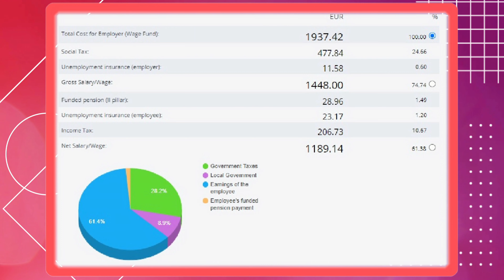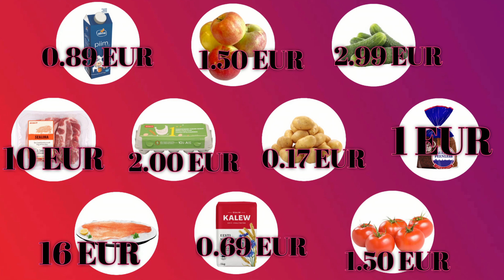Зарплаты в Эстонии. Можно ли прожить на среднюю зарплату в Эстонии? Цены на продукты и недвижимость.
В данном видео я расскажу про минимальную и среднюю зарплату в Эстонии. Расскажу про цены на недвижимость и прикину возможно ли прожить на среднюю зарплату в Эстонии в 2021 году.
Буду рада вашим комментариям и вопросам по теме.

Time code:
00:00 - Intro
00:08 - тема видео "Сколько стоит жить в Эстонии"
00:48 - лайк, подписка, колокольчик
01:18 - Минимальная и средняя зарплата в Эстонии в 2021
02:14 - темы, которые будут оговорены в видео
03:09 - что может позволить себе человек на среднюю зарплату в Эстонии
03:33 - график расчета средней зарплаты в Эстонии в 2021 году
04:25 - расчет расходов в месяц
05:35 - сколько стоит аренда квартиры в Таллинне
07:14 - цены на недвижемость в Таллинне, Тарту, Пярну и Нарве
08:00 - основные продукты и цены
08:33 - цены на вино
09:17 - вывод: можно ли прожить на среднюю зарплату в Эстонии
09:57 - стоимость бензина в Эстонии
10:50 - Outro